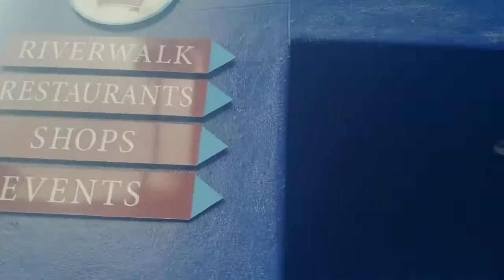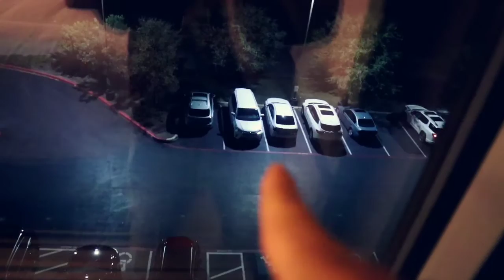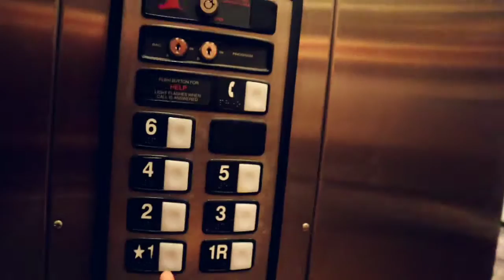re up importanteng lakad 157-I